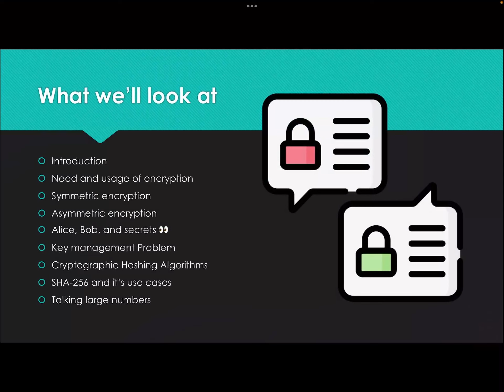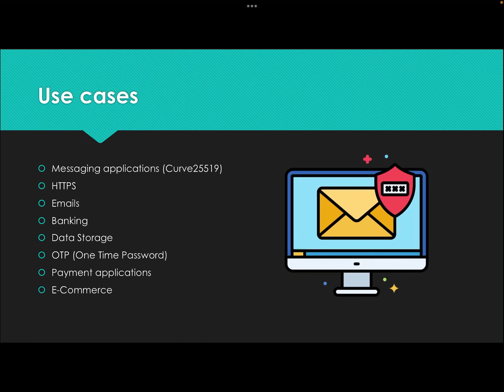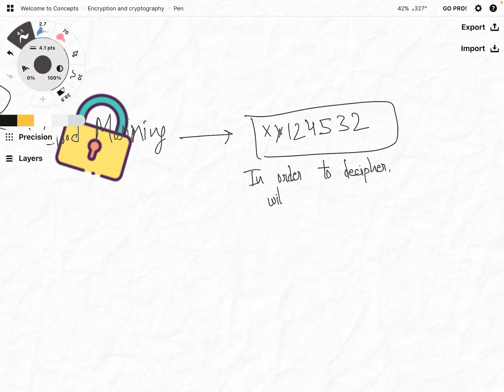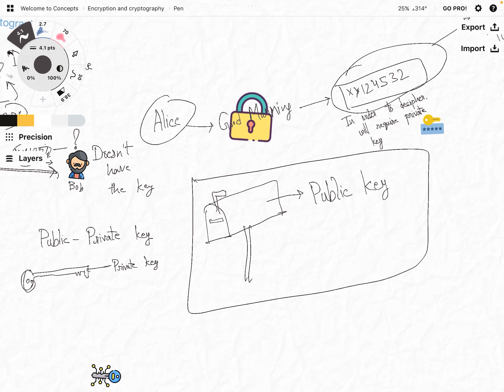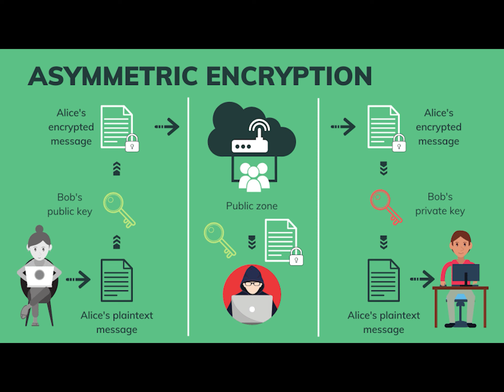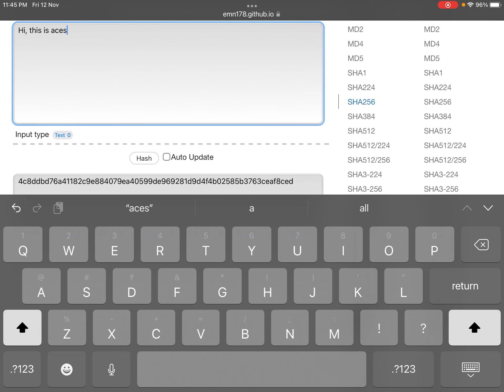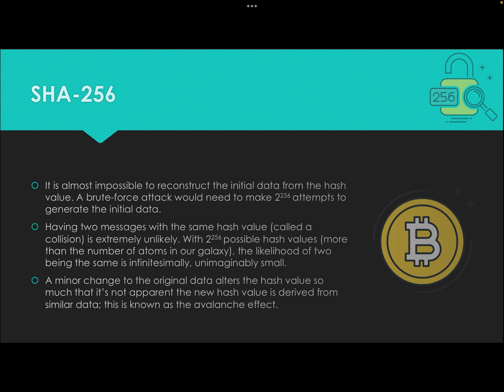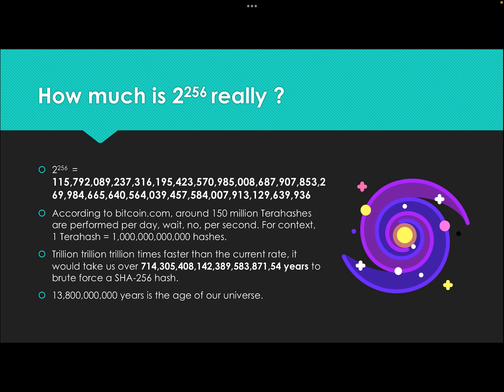Encryption and Cryptography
In this video, we're gonna talk about Encryption and Cryptography.
Cryptography is the art of writing a message so that only someone who knows the secret way to interpret it can understand it. In this video, we'll have an introduction to the general terms used in cryptography, look at the use cases of encryption, we'll see how the messages you send over the internet are encrypted, so as to prevent eavesdroppers from reading them. We'll also talk about hashing functions, Bitcoin, SHA-256, how you can hash your own messages, and a lot more.

00:00 - 00:25 Intro
00:25 - 00:35 Table of Contents
00:35 - 01:55 What is Encryption?
01:55 - 02:30 Use cases of Encryption
02:30 - 09:00 Encrypting messages over an insecure channel
09:00 - 09:36 Overview of Alice and Bob example
09:36 - 10:08 Caveat with asymmetric encryption
10:08 - 10:35 Intro to Hash functions
10:35 - 12:00 Hashing with online hash generator
12:00 - 12:25 Examples of hashing algorithms
12:25 - 13:25 Uses of hash functions
13:25 - 14:40 SHA-256
14:40 - 16:28 Big numbers
16:28 - 16:34 Outro

About us:
Association of Computer Engineering Students(ACES) is a student council at Dr. D. Y. Patil Institute of Technology, Pimpri, Pune. ACES conducts student activities, events that give tech experience, and webinars, workshops to rehash their technical skills.